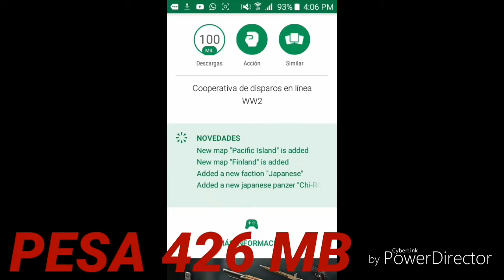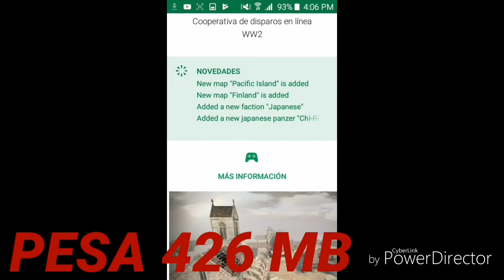World War Heroes: WW2 Online FPS Por fin la Version Completa